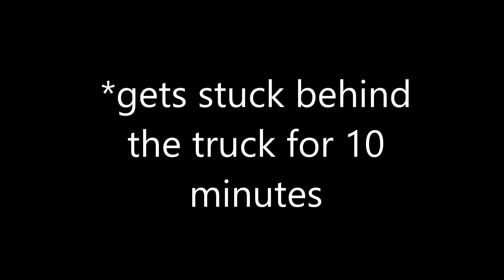How To Get A Motorcycle License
In this video I tell you guys the ways you can go about getting a motorcycle license.  There are 2 ways to do it:

1. Go to the DMV, take a permit test, set up motorcycle riding exam (which can be hard to pass} and you get the license.

2. Take an MSF course and you are almost guaranteed to get the license at the end of the course (the better option IMO).

My Bike - 2005 GSXR 1000